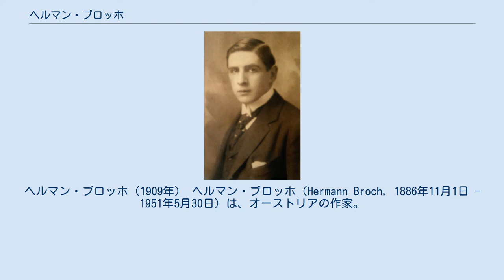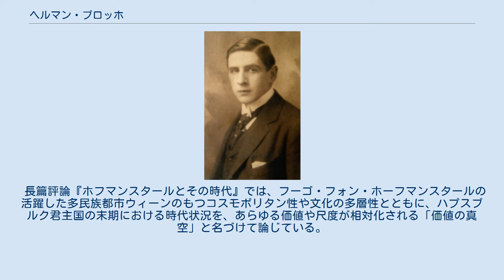ヘルマン・ブロッホ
ヘルマン・ブロッホ（1909年） ヘルマン・ブロッホ（Hermann Broch, 1886年11月1日 - 1951年5月30日）は、オーストリアの作家。
ウィーンの富裕なユダヤ系の家庭に生まれた。
 長く織物工業に携わり、のちに作家となった。
ロベルト・ムージルとならんでオーストリア＝ハンガリー帝国の生んだ二大巨匠との評価がある。
1938年、ナチスの迫害を避けるため、アメリカに亡命し東部に在住、大作『ウェルギリウスの死』はアメリカで出版された。
 父親の経営する紡績工場で働く一方、ウィーン大学で哲学・心理学・物理学を学ぶ。
この時期、ショーペンハウアーらの影響を受ける。
のちに、家族の反対を押し切って工場を売却し、再び、ウィーン大学の聴講生として数学、哲学、心理学を学ぶ。
 実務にも取り組むかたわらで若くから文学や哲学への関心を示し、雑誌に芸術評論や哲学的エッセイを発表し続けた。
ジョイス『ユリシーズ』の独訳本を読んで大いに影響を受けるとともに、古今の文学に親しみ、1930年代に入って第一作『夢遊の人々』を発表し高く評価される。
しかし反ユダヤ主義の高まりのなか、1938年に逮捕拘禁された。
解放後、一時イギリスに亡命したのち、トーマス・マンらの協力でアメリカに渡る。
1945年、この間も書きつづけてきた『ウェルギリウスの死』の英語版と独語版が出版された。
『ウェルギリウスの死』は、ブルンデシウムに到着した古代ローマの詩人ウェルギリウスが推敲中の『アエネーイス』を抱えたまま、死ぬまでの18時間を錯綜した想念と独特の筆致によって描き出した物語の大作である。
 「美的にではなく倫理的に仕事をすること」を終生の課題とし、小説執筆にあたっての指針としていた。
また文学活動のほかに『群衆の心理』をはじめとした数々の評論を手がけており、『夢遊の人々』をはじめとする小説にも時代や社会などについての数々の考察を織り込んでいる。
 長篇評論『ホフマンスタールとその時代』では、フーゴ・フォン・ホーフマンスタールの活躍した多民族都市ウィーンのもつコスモポリタン性や文化の多層性とともに、ハプスブルク君主国の末期における時代状況を、あらゆる価値や尺度が相対化される「価値の真空」と名づけて論じている。